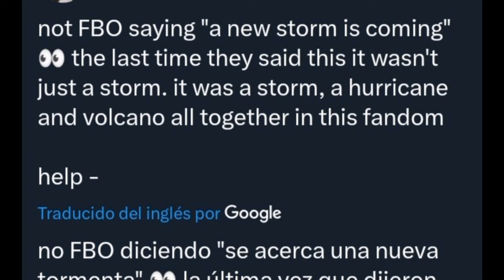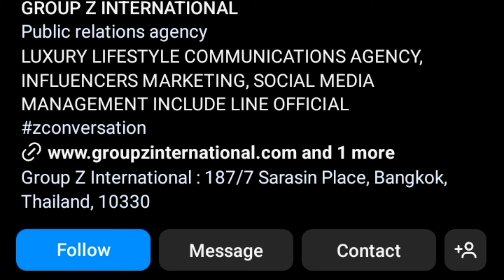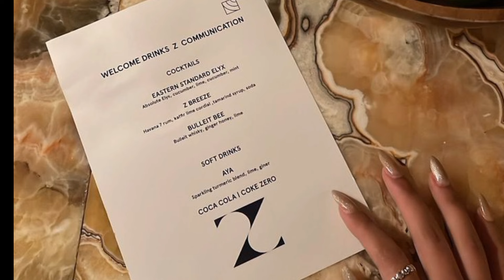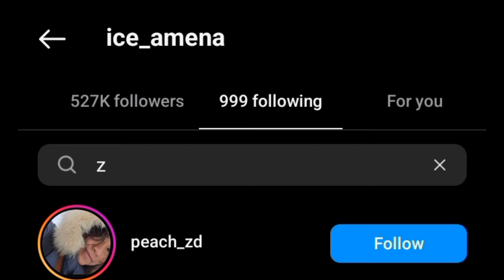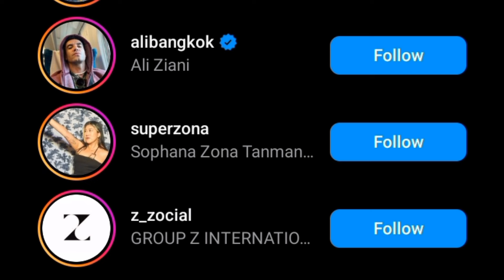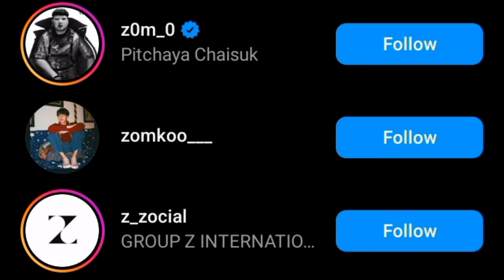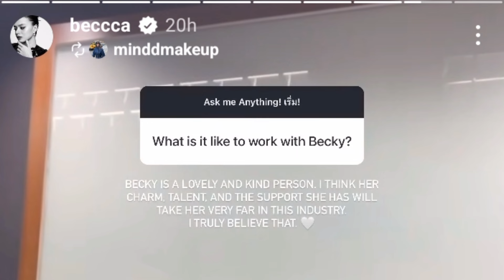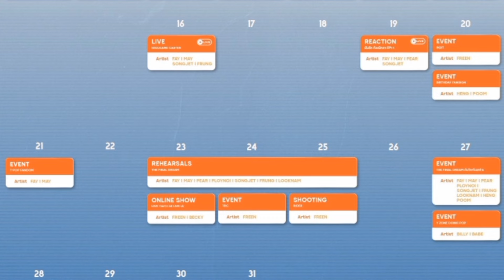FREENBECKY EXPIRY DATE IS GETTING CLOSER !!!!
freenbecky duo walking on different paths right now. is this the norm we need to be accustomed to now???